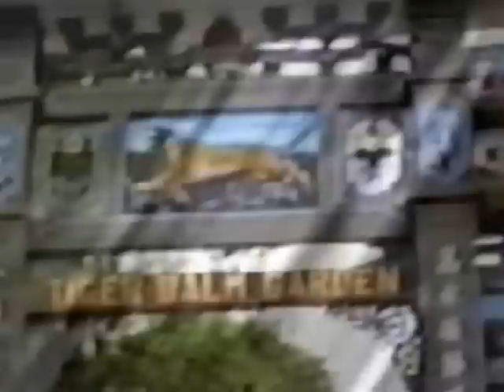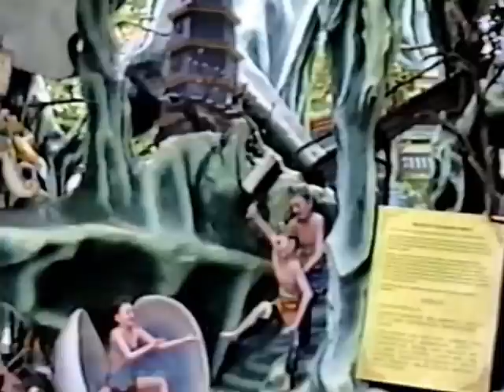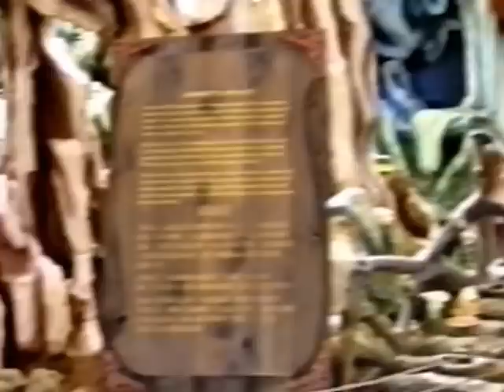Singapore 1988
Port-of-Call for USS Oldendorf [DD-972] in 1988.